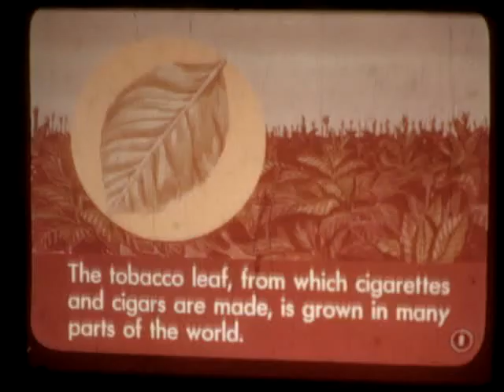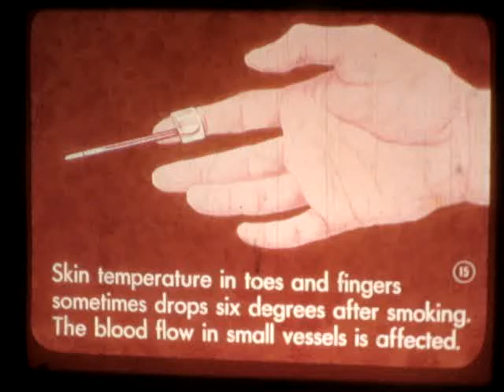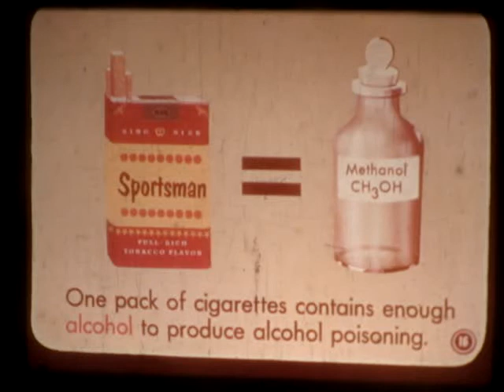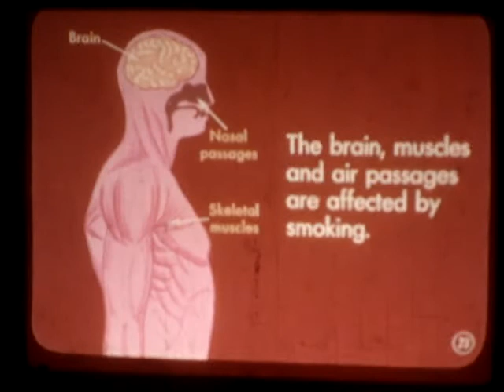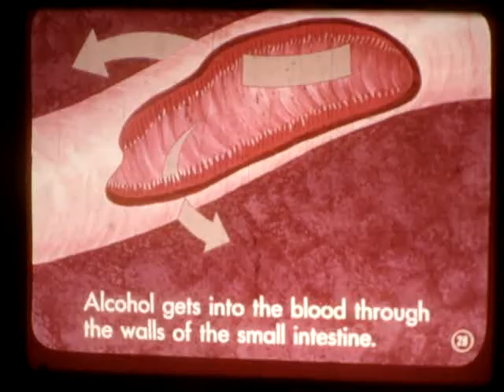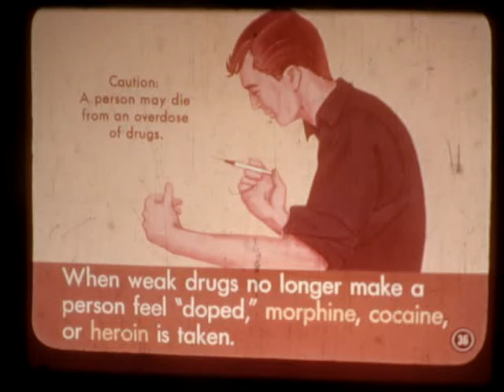vintage filmstrip: tobacco, alcohol, narcotics.MPG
this one is great, a classic filmstrip... love love love it.